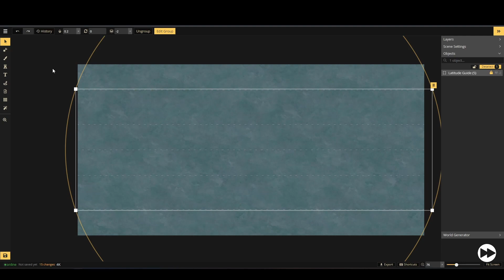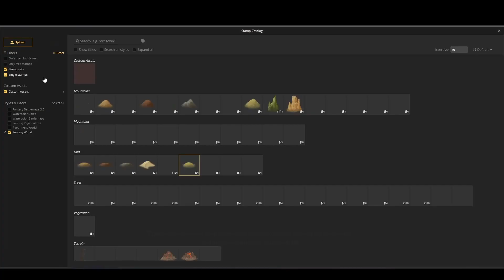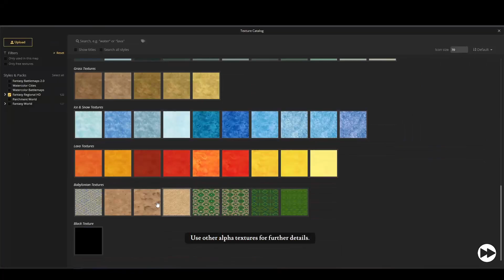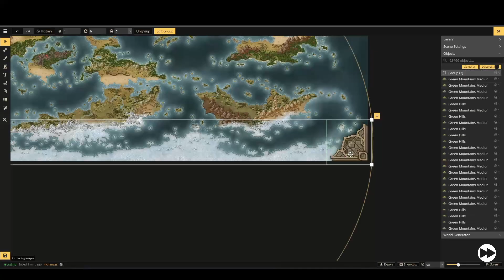World Map Guide | Inkarnate Timelapse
In this timelapse Phillip will be showing you how to create a world map with the Fantasy World style.

Chapter Titles

00:25 Land Shape
04:35 Biome Planning
08:52 Mountains & Hills
15:14 Terrain Details
17:48 Rivers
19:08 Trees
23:52 Land Texturing
28:17 Water Texturing
29:14 Finish up
29:30 Filters